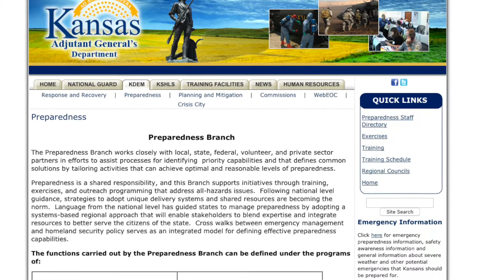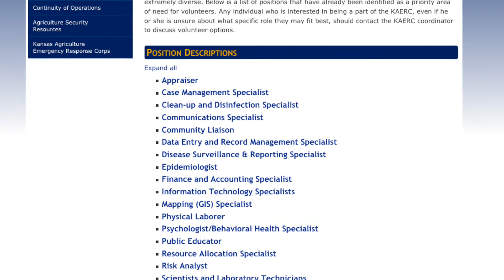Authentic AG - Kansas Department of Update - September 13, 2019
A variety of natural disasters and other emergencies have affected communities in Kansas this year. During any disaster situation, the emergency management program at the Kansas Department of Agriculture is focused on the potential impact to the state's agricultural industry, and in-turn, the state's food supply and economic stability.
September is Emergency Preparedness Month in Kansas, and KDA has joined the Kansas Division of Emergency Management and other emergency management response organizations in educational events and other reminders about the importance of disaster emergency preparedness, like Preparedness Day at the Kansas State Fair, September 9th.
Emergency management means preparation for disasters, as well as management throughout the event to mitigate impacts. Programs across KDA, from animal health to food safety to plant health, work to ensure the security and protection of the food and agriculture sector in Kansas, and that includes regular training programs and exercises of responses to various potential emergency events.
The KDA incident management team consists of veterinarians, food safety inspectors, laboratory personnel, administrative professionals, plant pathologists and a wide variety of other titles spread across the agency. Team members have taken advanced all-hazards Incident Management System training, and many have taken position-specific training. Kansans can all participate in these efforts to prepare our state for potential emergencies, whether in large ways, like being part of KAERC or volunteer response corps, or in smaller ways, like preparing our own homes, farms or businesses for potential disasters.
You can find great information about preparing for emergency situations at prep4agthreats.org, and you can find out more about emergency management at the Kansas Department of Agriculture at agriculture.ks.gov/emergencymanagement.